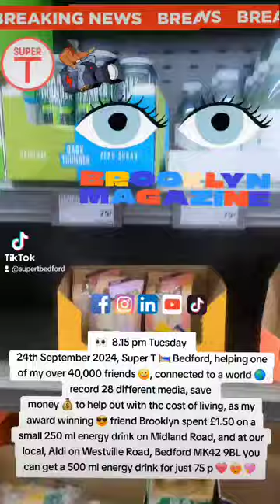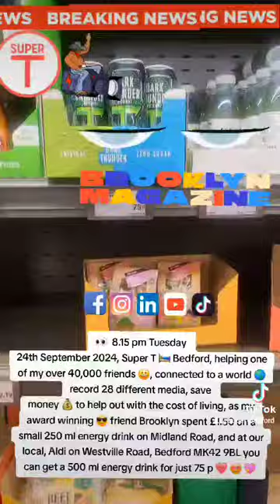25 September 2024